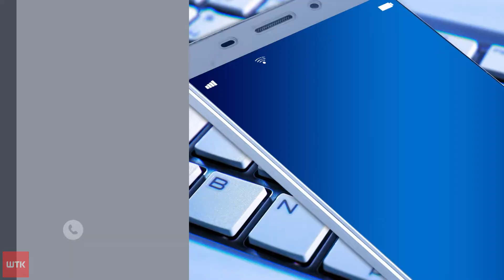Głupi żart czy ...bestialstwo?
To albo skrajna bezmyślność albo skrajne bestialstwo. Ktoś na Wildzie rozrzuca kiełbasę nafaszerowaną gwoździami. Poharatany pysk psa to po zetknięciu z taką pułapką najlżejsze obrażenia. Trudno nazwać słowami kogoś, kto tak robi. Łatwo jednak wskazać, że jeśli ta osoba wpadnie w ręce policji, pójdzie do więzienia.